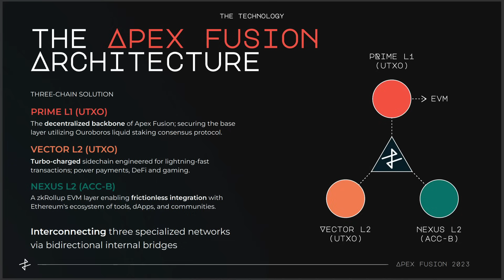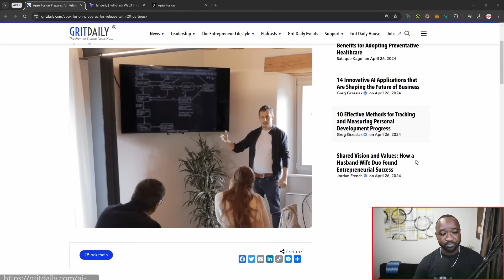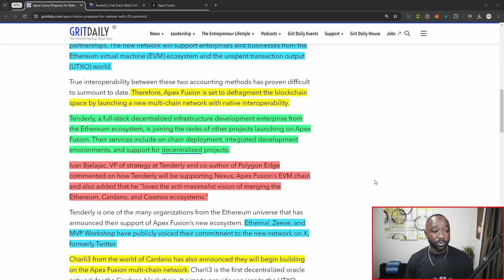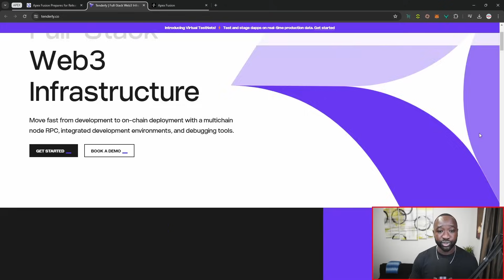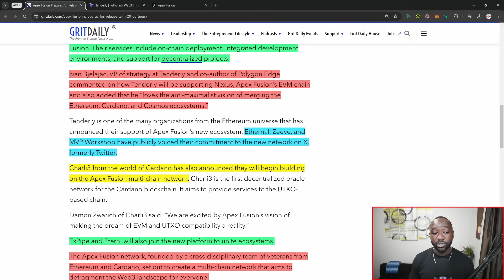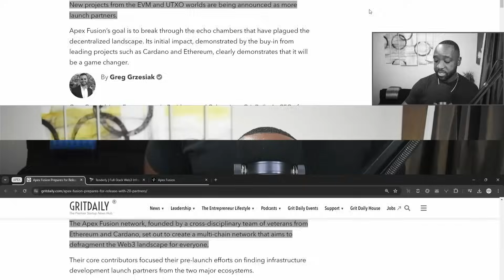Cardano & Ethereum MERGE - APEX Fusion! 🚀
Dapp Central is an educational channel, aiming to on-board new crypto enthusiasts into the space. The channel covers the latest news, reviews and tutorials surrounding the top projects in the crypto space.

Video Content
00:00 - Intro
01:03 - Ethereum (EVM) Partners
04:13 - Cardano (UTXO) Launch Partners